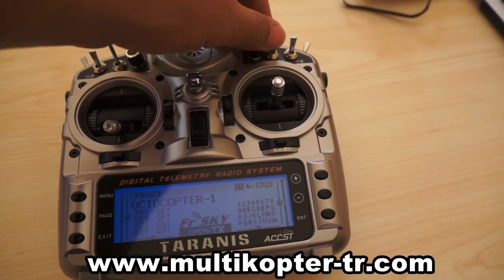Frsky Taranis Sesli Uyarı Test